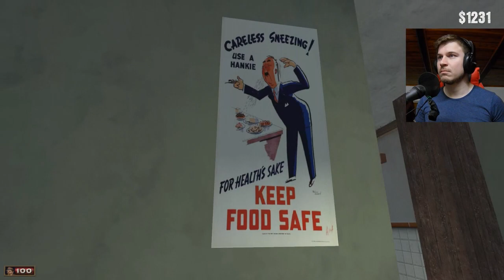Mafia: Rise and Fall | Part 1 - Opět za město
Dáme si ještě jednou první kapitolu z dema, dojdeme pro vodu na kafe k řece a odhalíme palírnu. No a pak začneme jezdit pro výpalný...